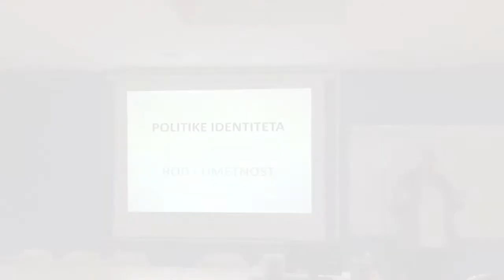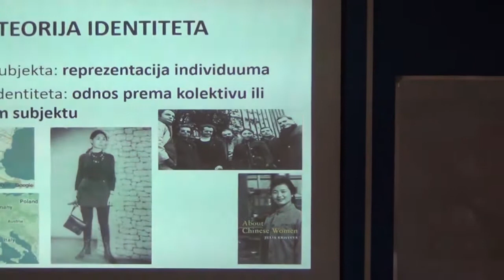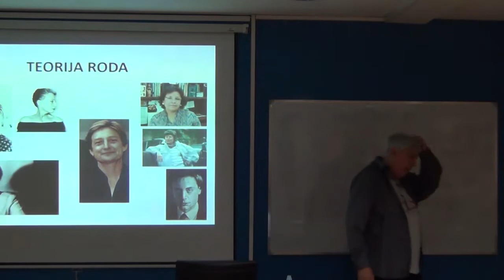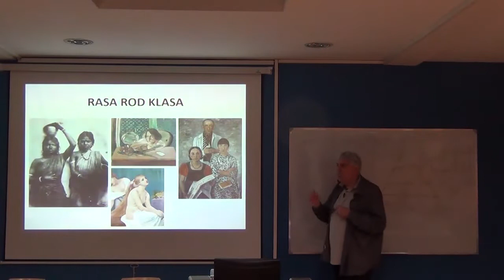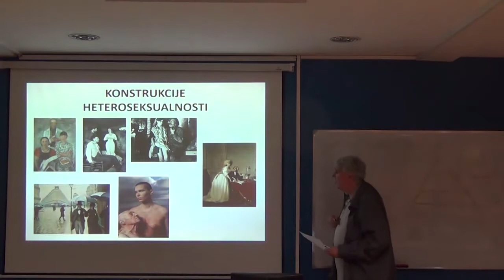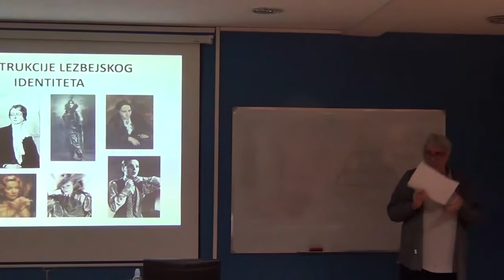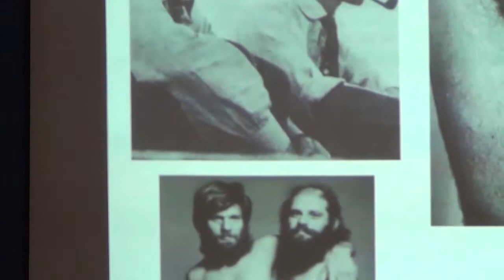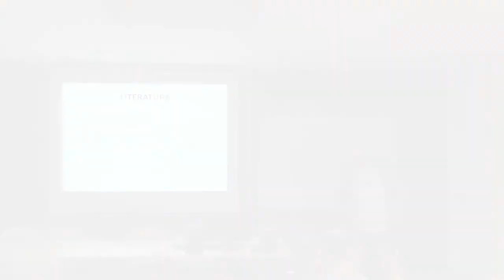Politika identiteta : ROD i UMETNOST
OTVORENI KURS AB-Z SAVREMENE ESTETIKE I TEORIJE UMETNOSTI / Politika identiteta : ROD i UMETNOST

Kurs drži  dr Miško Šuvaković, redovni profesor Fakulteta za medije i komunikacije, estetičar i teoretičar umetnosti.

Otvoreni kurs predstavlja promotivni kurs za Doktorske transdisciplinarne studije savremene umetnosti i medija,
Master studije Savremene transdisciplinarne humanistike i teorije umetnosti, Master studije Komunikacija i odnosa sa javnošću i
Digitalne umetnosti.